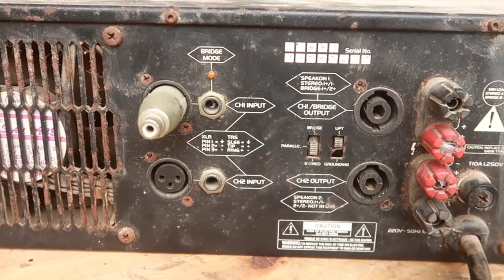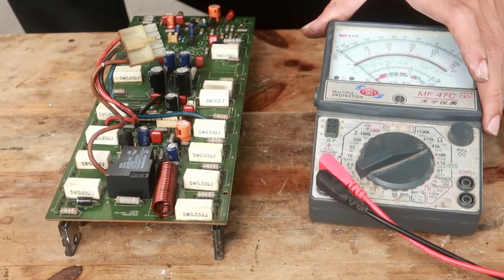Restoration signal amplifier 3000W / Restore everything in detail